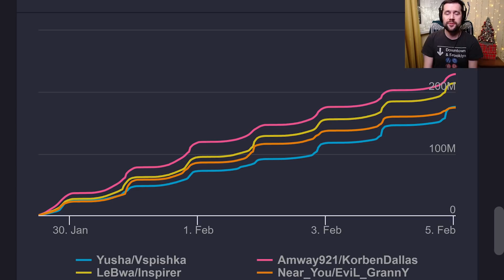Я должен вам кое что сказать